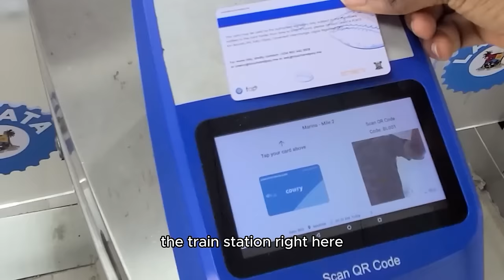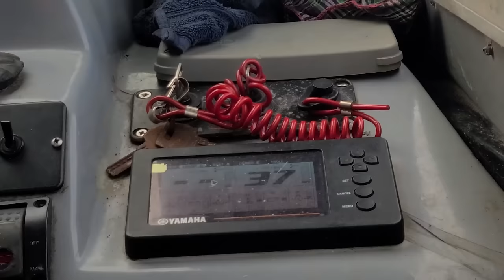This is NOT EUROPE, It's The New Lagos FERRY/BOAT You Never Heard About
This Is Not EUROPE, It's The New LAGOS Ferry/boat transportation service You Never Heard About is a video where i took a TRIP to explore the lagos ferry/boat transportation service.

 Sharing My Experience getting to the ferry terminal at ikoyi lagos nigeria , boarding and arriving in ikorodu, lagos, Nigeria.

Lagos,Nigeria transport system is the BEST in Africa